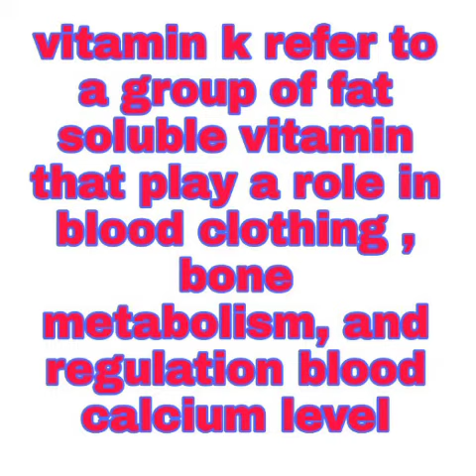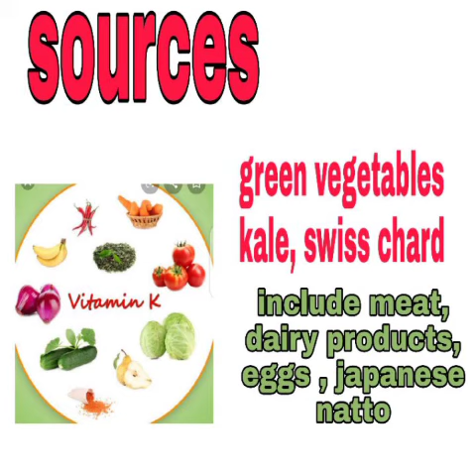Basic information of vitamin k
Basic information of vitamin k plays a key role in helping the blood slot preventing excessive bleeding. Unlike many other vitamin, vitamin K is not typically used as a dietary supplement.

Vitamin K is actually a group of compounds. The most important of these compounds appears to be vitamin K1 and vitamin K2. Vitamin K1 is obtained from leafy greens and some other vegetables. Vitamin K2 is a group of compounds largely obtained from meats, cheeses, and eggs, and synthesized by bacteria.